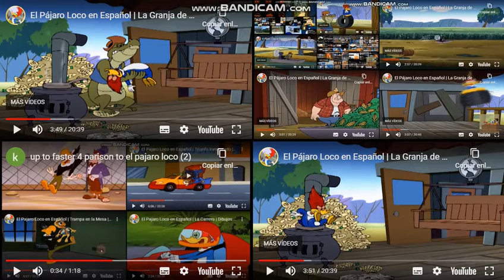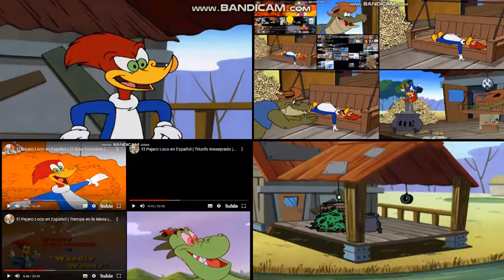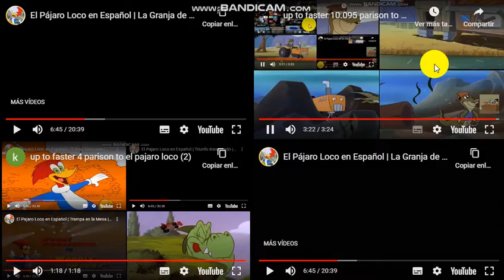el pajaro loco up to faster omega